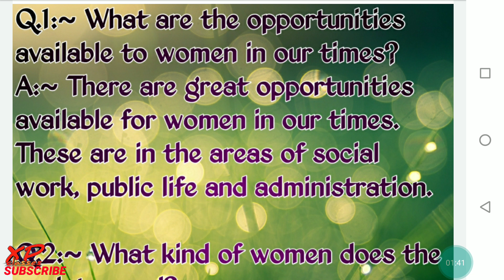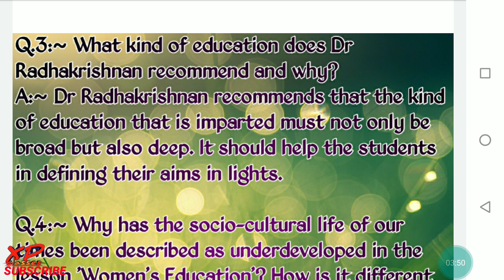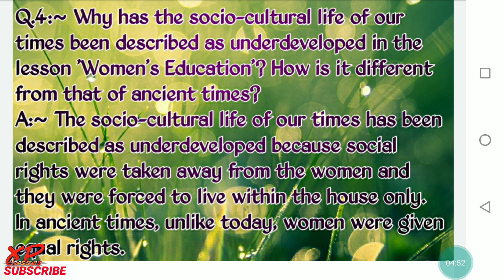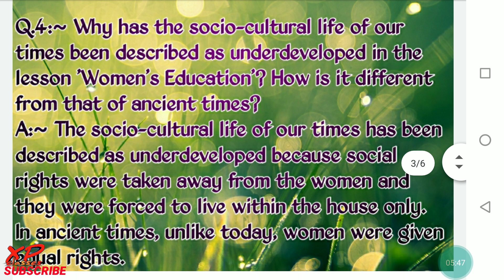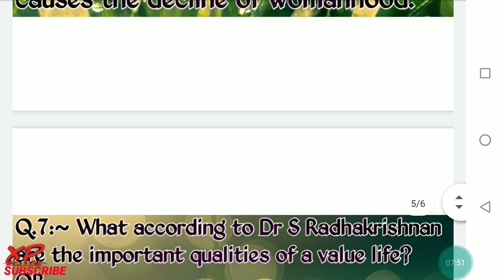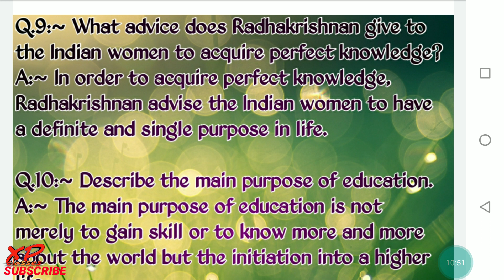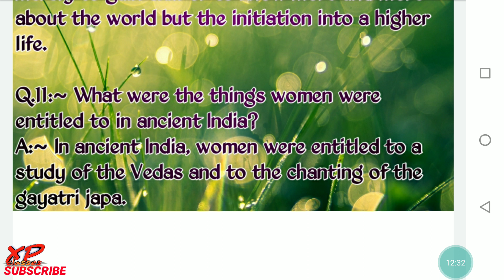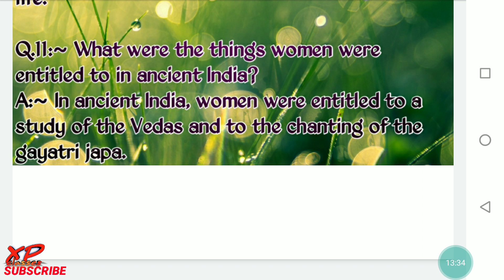Women's Education Short Answer Type Questions Class 12 English Prose Chapter 6 Dr S Radhakrishnan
Class 12 English prose chapter 6 women's education by Dr s radhakrishnan very important short answer type questions for up board exam 2020

जय हिंद.
वन्देमातरम.